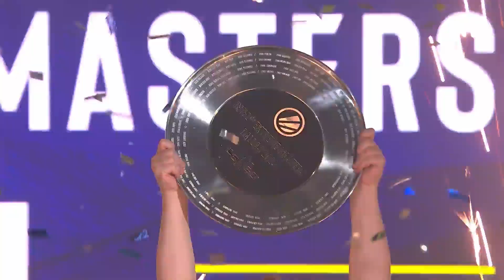Ence raise IEM Dallas Trophy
Ence raises IEM Dallas Trophy